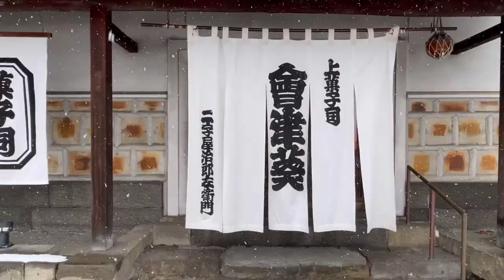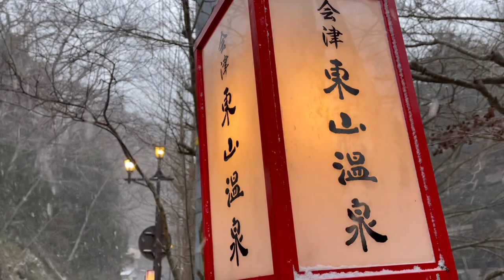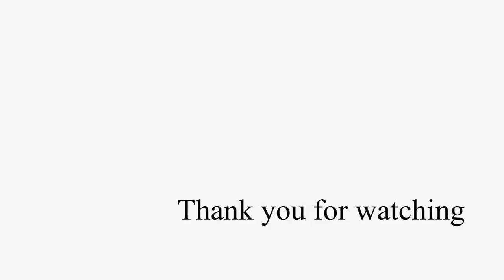【Japan Vlog】会津若松〜雪化粧 東山温泉〜:Solo travelling in Japanese countryside -AizuWakamatsu blanket of snow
東北の町は雪化粧がよく似合う。
会津若松の美しい雪化粧を堪能する動画。
○廣末酒蔵
○鶴ヶ城（会津若松城）
○東山温泉